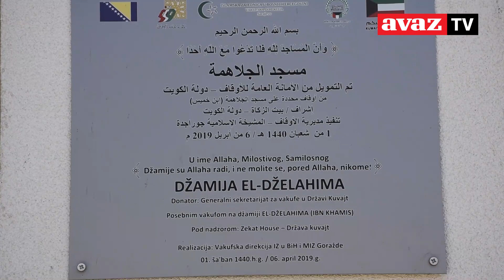Nurija Hasković od 12. godine života posti mjesec ramazan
Nurija Hasković ima 75 godina, a od svoje dvanaeste posti mjesec ramazan. Ono ranije, kada mu je majka, kao i ostaloj djeci “prešivala” post, ne računa. Pozivu na razgovor se obradovao jer danas je, kaže, njegov dan, dan kada su mu od 9 do 13 sati vlasti dozvolile da izađe iz kuće. Volio bi još da može i u džamiju El-Dželahima na Obarku.